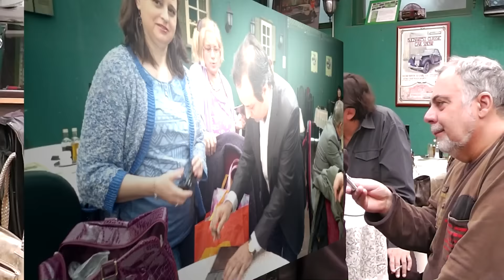Lansare album "Good Friends"- Ionica Minune & Petrica Andrei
Albumul "Good Friends"- Ionica Minune & Petrica Andrei (Soft Records 2014 - SFTA-047-2), a fost lansat oficial în 30 Aprilie 2015, pe terasa "Morgan la Dud". Alaturi de Ionică Minune - acordeon si Petrică Andrei - pian, la inregistrari, au participat ca invitaţi: Jean Stoian - ghitară, Costel Niţescu - vioară, Răzvan Cojanu - contrabas, Laurenţiu Ştefan - tobe.